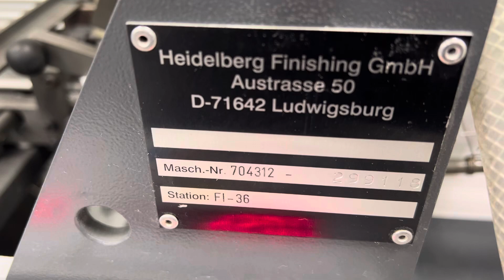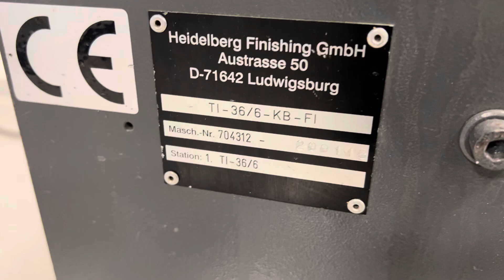Heidelberg Stahlfolder TI-36 6/1 Folding Machine for Pharma